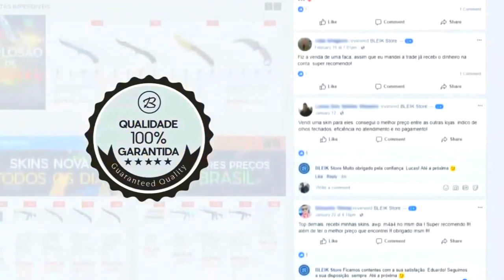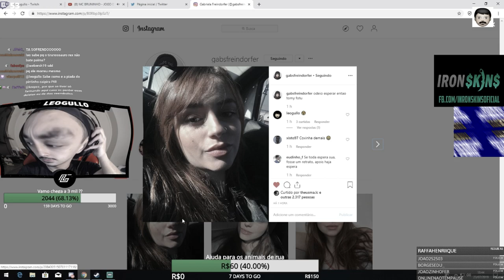GAULES USANDO WALLHACK + AIMBOT? COLDZERA REI DA CALL TORTA! CS:GO Highlights!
♦ About Business!

Acompanhe os Streamers em:

🐦 Nome do Streamer/Stream
♦ coldzin
♦ mch_agg
♦ balerostyle
♦ nemshow97
♦ gaules
♦ thedarkness
♦ v1rgulinu
♦ shouwshouw
♦ roduite
♦ sksfps1
♦ kc1k3
♦ leogullo
♦ jeffaocs
♦ tonzeralive
♦ cokilol1
♦ wokenfps